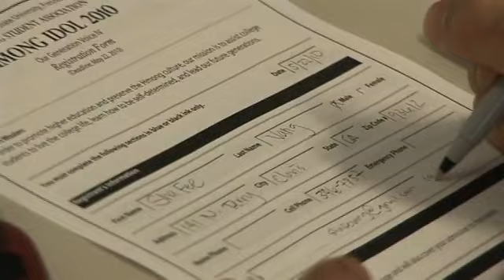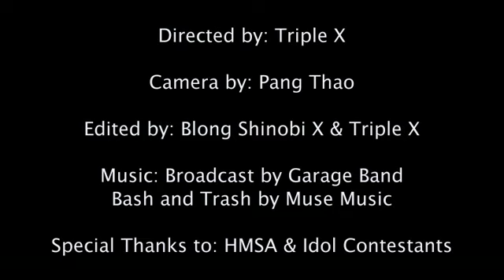Hmong Idol 2010 interview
ADC Production: "Interview with some of the Contestants". HMSA present: "Hmong Idol 2010" is coming, come and witness HmSA's second annual Hmong Idol Competition. Its gonna be held on June 19, 2010 at Fresno State's Satellite Student Union. Seating is very limited, Hmong Idol 2009 was sold out, so get your tickets ASAP! Advance tickets are just $5, and only $7 at the door.

Who will join last years winner Koungla Vang (Myspace.com/koungla) as the next Hmong Idol?

Advance tickets are on sale now at the following locations:
Asia Supermarket
Bingo Supermarket
Chin's Kitchen
Golden Bowl Supermarket
Khw Mos Loob